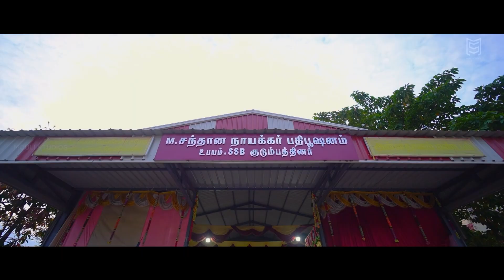BEST WEDDING CANDIDV IDEO tamilwedding / Buvaneswaru & Nandhini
in this  channel learning wedding fashion photography  related  tutorial channel in tamil